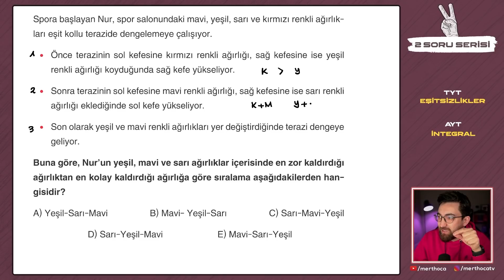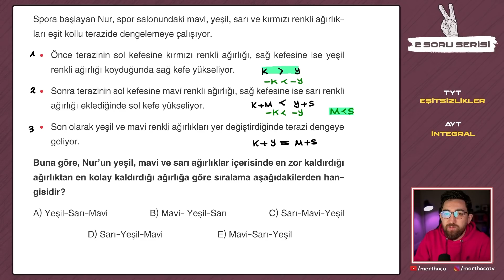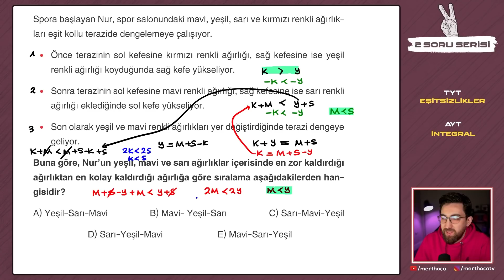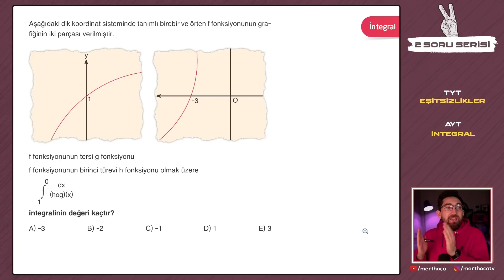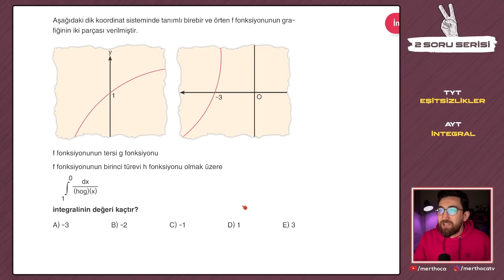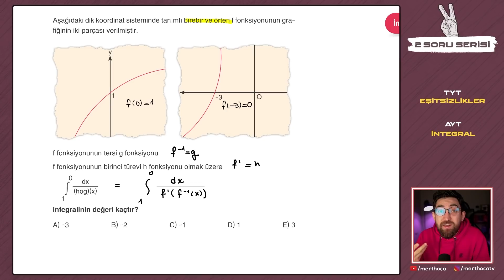Daha Önce Islak Elle Tutulmuş Kapı Tokmağına Dokunma Hissi Veren İki Soru | 2 SORU SERİSİ #16